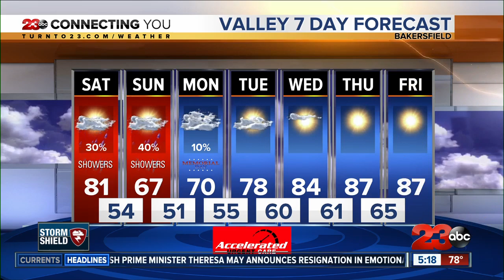The return of the 80s before another round of winter weather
Bakersfield had a high of 80° today.